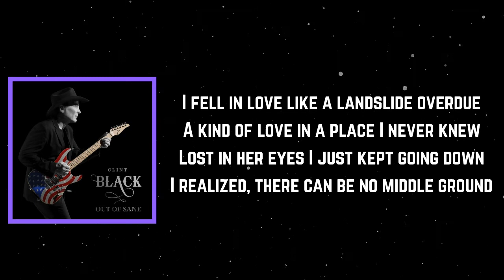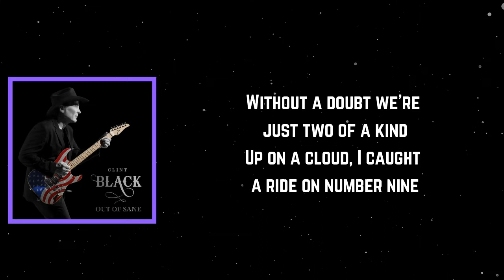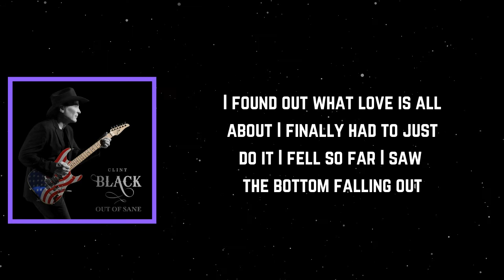Clint Black - Down To It (Lyrics)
Down To It Lyrics:

[Verse 1]
I fell in love like a landslide overdue
A kind of love in a place I never knew
Lost in her eyes I just kept going down
I realized, there can be no middle ground

[Chorus]
I found out what love is all about
I finally had to just do it
I fell so far I saw the bottom falling out
You know it isn’t that hard, once you get down to it

[Verse 2]
You gotta know where you live inside of me
You outta know you’ll be there in eternity
Without a doubt we’re just two of a kind
Up on a cloud, I caught a ride on number nine

[Verse 3]
You know we’ve both had a hand in playing that game
We were never gonna take it this far
Now our best laid plans are going up in our flames
And it isn’t that hard
No it isn’t that hard, once you get down to it

[Chorus]
You know it isn’t that hard (Isn’t that hard)
It isn’t that hard (Isn’t that hard)